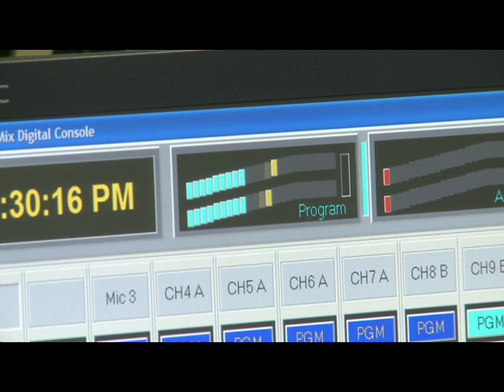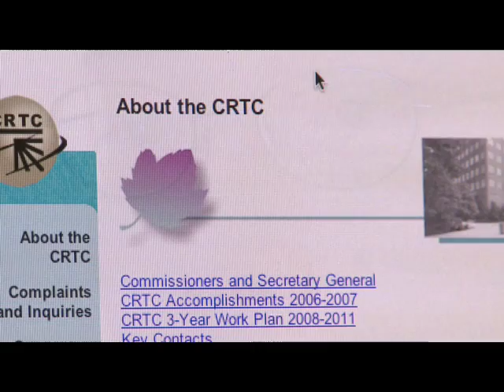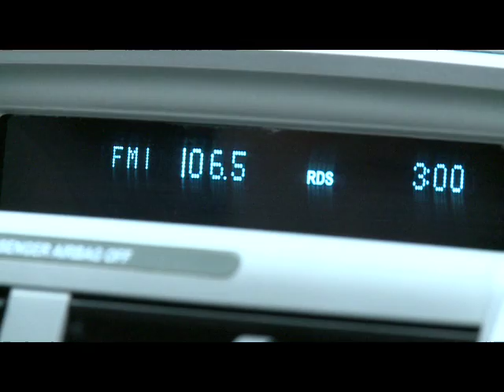24 Hour Evangelism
SDA Adventist Mission Christian Radio Evangelism in Canada